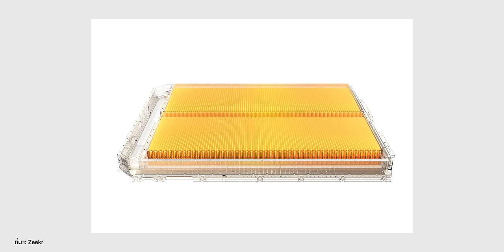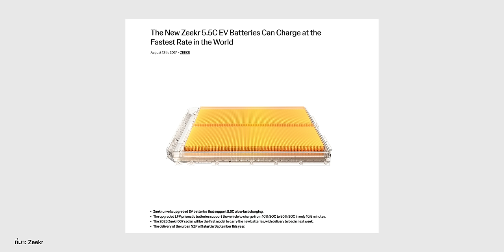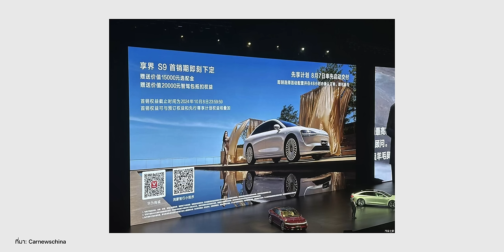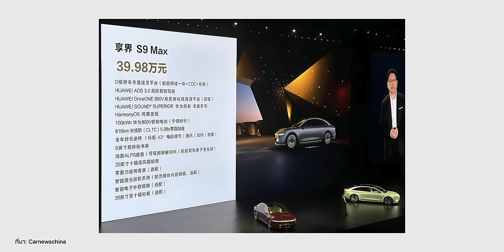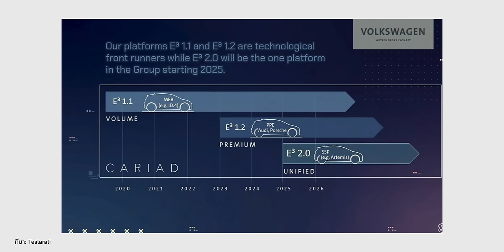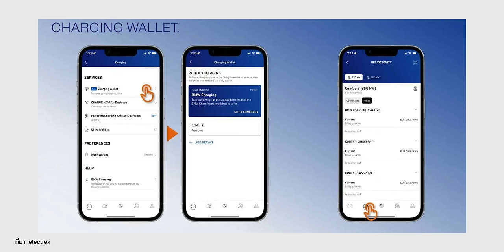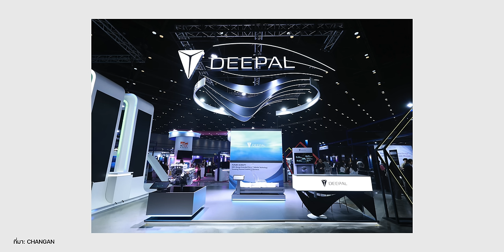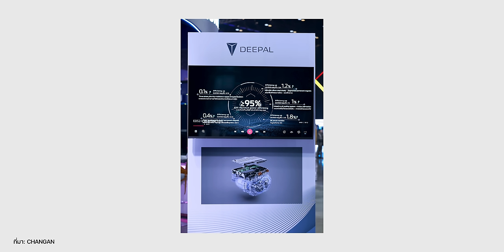Zeekr แบตชาร์จไวสุดในโลก | Stelato S9 | ชาวจีนขับ EV ไปฝรั่งเศสดูโอลิมปิก | Deepal REEV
สรุปข่าว EV : Zeekr แบตชาร์จไวที่สุดในโลกด้วยการชาร์จไว 5.5C / เปิดตัว Stelato S9 จาก Huawei และ BAIC อย่างเป็นทางการ ราคาเริ่มต้น 1.99 ล้านบาท ท้าชน Mercedes-Benz EQS ในจีน / Volkswagen ชะลอการผลิตรถ EV โมเดลใหม่ / ชาวจีนขับ NIO ES6 ข้ามทวีปจากจีนไปดูงานแข่งโอลิมปิกที่ฝรั่งเศส / Hyundai และ KIA เปิดบริการตรวจสอบรถยนต์ไฟฟ้าฟรี เพื่อลดความกังวลของลูกค้า หลังเกิดเหตุเพลิงไหม้ในเกาหลีใต้ / BMW เพิ่มฟีเจอร์แอปใหม่สุดเจ๋งแสดงให้เห็นว่าการขับ EV นั้นง่ายแค่ไหน / CHANGAN เปิดตัวเทคโนโลยี DEEPAL REEV เครื่องยนต์และพลังงานไฟฟ้าแห่งอนาคต

00:00 - หัวข้อข่าว
01:04 -  Zeekr แบตชาร์จไวสุดในโลก
02:25 - Stelato S9 ซีดานไฟฟ้าหรู
04:41 - Volkswagen ชะลอการผลิตรถ EV โมเดลใหม่
05:46 - ชาวจีนขับ NIO ES6 ข้ามทวีปจากจีนไปดูงานแข่งโอลิมปิก
06:50 - Hyundai และ KIA เปิดบริการตรวจสอบรถยนต์ไฟฟ้าฟรี
08:14 - BMW เพิ่มฟีเจอร์แอปใหม่สุดเจ๋งแสดงให้เห็นว่าการขับ EV นั้นง่ายแค่ไหน
09:05 - CHANGAN เปิดตัวเทคโนโลยี DEEPAL REEV
10:15 - สรุปส่งท้าย